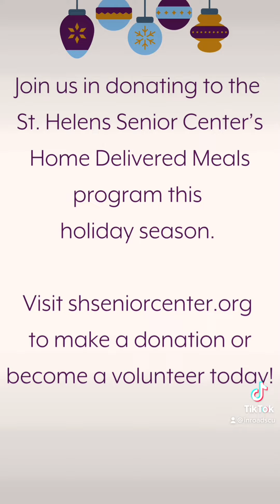InRoads Week of Giving | Day 2 | St. Helens Senior Center Home Delivered Meals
Welcome to InRoads Week of Giving. Today we are donating $1,000 to St. Helens Senior Center’s Home Delivered Meals program. You can support the Home Delivered Meals program by visiting